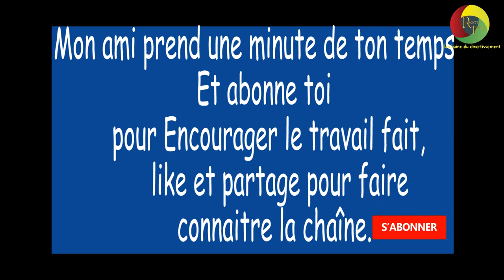Pour ou contre les petites tapettes pendant le Ways ?😂😂😂 suite (micro trottoir camer)Saison2 30